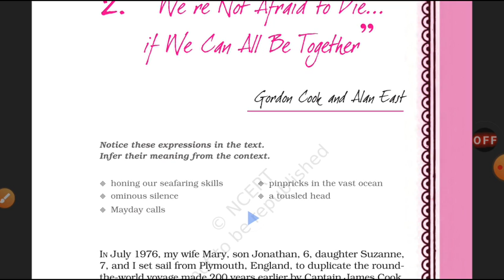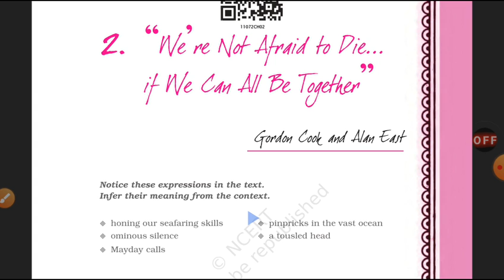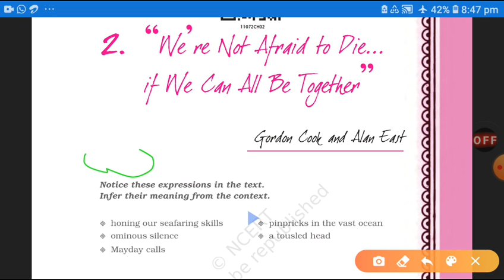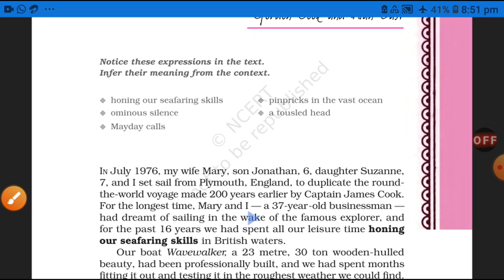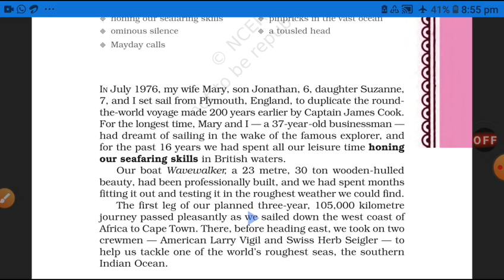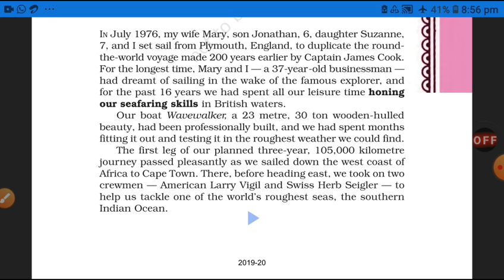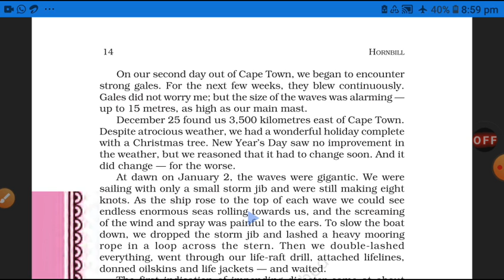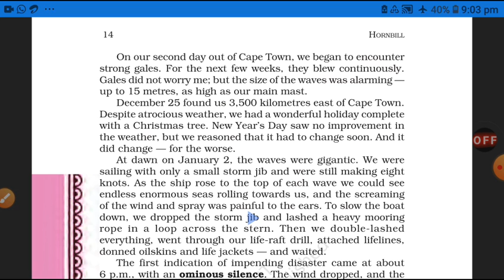We are not afraid to die .....(Hornbill)/lesson 2 /lecture 1/Explained by-Abhishek Tiwari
Hello student's,this is the first video of the lesson named "Aware not afraid to die...If we can be together of your book named "Hornbill".

This is quite an interesting video session for all the students those are seeking a better line wise explanation of the desired lesson.

How do you like the video reveal me in the comment box.